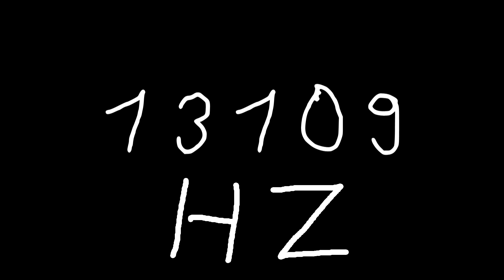13109 hz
Just sound.

chords
sounds
noise
tone
noises
tones
audio
wave
waves
sin
sine
sinus
sinoid
heart
heartbeat
resonancy